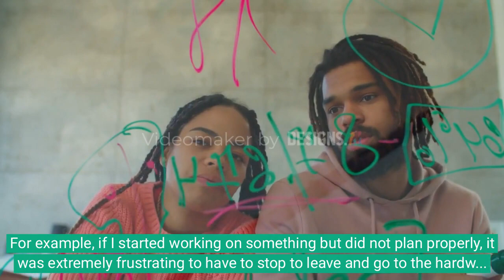Woodworking without using expensive tools.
Get special bonus from Temu here.  Go to the upper right hand corner and get the app.  You won't believe the bargains you can find.

. Do you want to be a youtuber too? To make AI content videos like this using Fliki.ai please follow this This software makes video creation so easy anyone can be a youtuber and this is the best price and easiest software I have found.

I realized that the main problem that we face as woodworkers isn’t what we think it is...

It's Not having access to woodworking plans
It's Not Having enough tools
It's Not Having the skills to assemble amazing joints
It's Not Having the most spacious workshop in the world

The fact is that we have been led to believe a lie!  Find out know how to be successful in woodworking.

My videos are mostly created with AI. We are a small part of the larger community.  We strive to entertain you and educate you.  Hopefully make your day better and give you a chuckle every now and then.

Games You Might Enjoy

Cover You A$$ets game

Catan Trade Build Settle

Mexican Trains Dominos